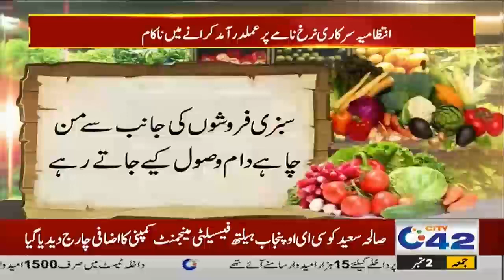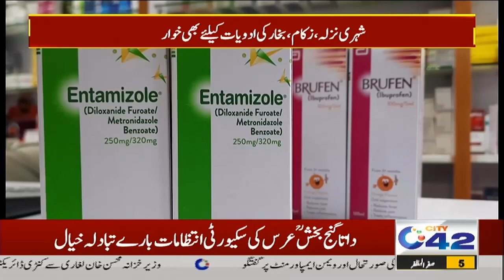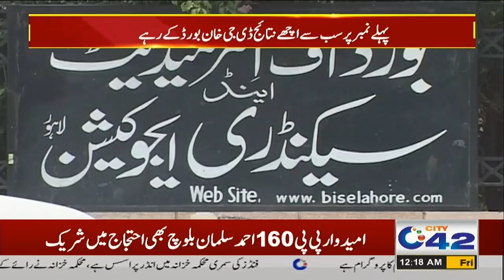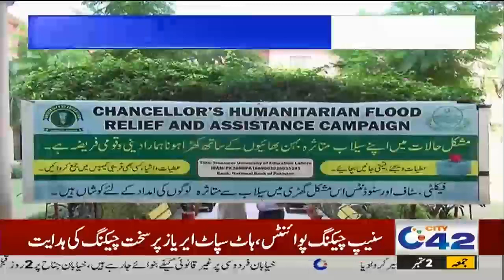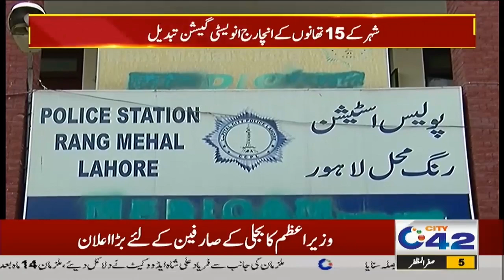12am News Bulletin | 2 Sep 2022 | City 42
12am News Bulletin | 2 Sep 2022 | City 42